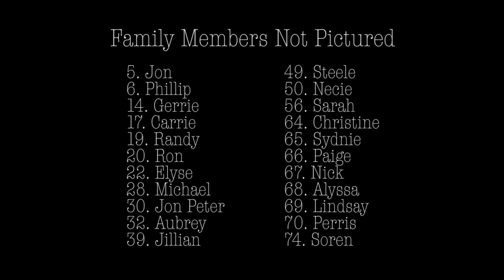Count Me In - McBride Reunion 2013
Each member of the McBride clan telling us in which order they joined the family.